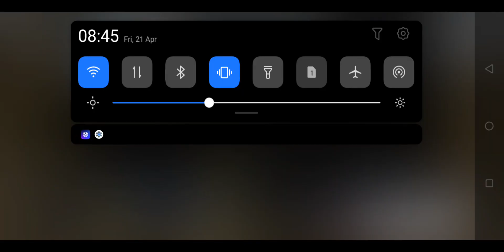[FGO] 263K HP Is Not A Challenge for Nobunaga Lostbelt No 6.5